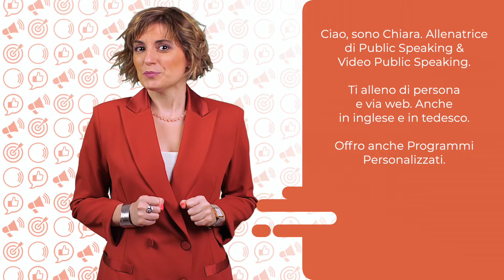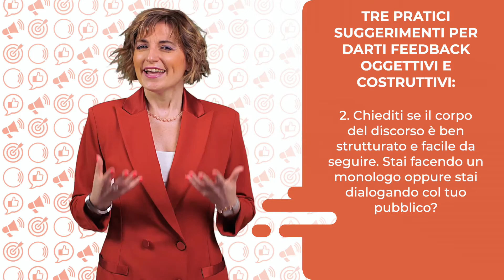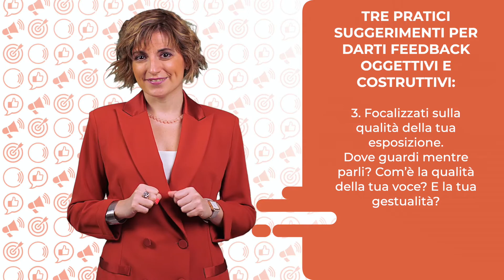Come darsi un feedback preciso e professionale quando parli in pubblico e in video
Ci risiamo. Hai tenuto un discorso sul palco, o davanti alla telecamera o davanti alla webcam e ti stai chiedendo: come sarò andato? Riguardi la registrazione e ti senti un po’ spaesato e non sai bene come valutarti?

In questo video voglio spiegarti come darti feedback costruttivi e utili quando riguardi i tuoi discorsi e i tuoi video.

Ciao, sono Chiara. Allenatrice di Public Speaking e di Video Public Speaking. Ti alleno di persona e via web. Anche in inglese e in tedesco. Anche attraverso programmi personalizzati.

Uno degli errori più frequenti quando ci si allena da soli a parlare in pubblico e in video è quello di guardarsi sempre con occhio critico e giudicante. Solitamente non ci si vede mai abbastanza bravi, c’è sempre qualcosa che non va. Addirittura molti imprenditori e professionisti, prima di iniziare a lavorare con me, mi dicono: “Chiara, io evito di riguardare le registrazioni delle mie performance”.

Ecco in questo video voglio darti tre pratici suggerimenti per darti feedback oggettivi, distaccandoti dal giudizio verso te stesso e avvicinandoti a un atteggiamento più oggettivo, finalizzato a guardarti con occhio curioso e a monitorare i tuoi progressi.

Primo suggerimento: chiediti se l’apertura del tuo video cattura immediatamente l’attenzione e risponde a un bisogno, a un desiderio, a una paura o a una convinzione del tuo pubblico. Drizzeresti le orecchie sin dai primi secondi se fossi tu il destinatario di quel video?

Secondo suggerimento: chiediti se il corpo del tuo discorso è ben strutturato e facile da seguire. Facci caso: stai facendo un monologo oppure stai dialogando col tuo pubblico? Stai semplicemente esponendo dei contenuti oppure stai parlando CON il tuo pubblico? Se stai usando espressioni come “So benissimo a cosa stai pensando…”, “Forse ora ti starai chiedendo…”, “Se stai vedendo questo video molto probabilmente è perché…” Se non stai usando nessuna di queste espressioni significa che stai rischiando di non essere efficace.

Terzo suggerimento: focalizzati sulla qualità della tua esposizione.
Dove guardi mentre parli? Tu come destinatario del video ti sentiresti guardato negli occhi?
Com’è la qualità della tua voce? Scandisci bene le parole? Moduli la voce oppure ti esponi con tono piatto e monocorde? Se noti che non scandisci bene le parole, fai l’esercizio con la penna tra i denti. Se non moduli bene la voce, individua nel tuo script le parole che devono risaltare e falle risaltare.
Poi focalizzati sulla tua gestualità? Osserva se fai gesti ripetitivi e meccanici, oppure se tieni le braccia chiuse e incrociate. Allenati a una gestualità più morbida, naturale.

Sei curioso di capire come migliorare la tua comunicazione davanti alla telecamera? Segui i tre suggerimenti che ti ho dato in questo video, rimanendo focalizzato in modo oggettivo sull’efficacia dell’apertura, sulla chiara struttura del tuo discorso e sui tre punti fondamentali dell’esposizione: contatto visivo, voce e gestualità.

Tieni anche presente che in alcuni dei miei Percorsi Personalizzati di Public Speaking e Video Public Speaking, puoi anche ricevere assistenza da me: dopo aver preparato insieme a me gli script dei tuoi video, puoi mandarmi le tue migliori prove e ricevere i miei feedback costruttivi.

Vuoi continuare a migliorare il tuo Public Speaking e il tuo Video Public Speaking?

Entra gratuitamente nella mia Community su inserisci il tuo miglior indirizzo email e scopri tutti i bonus che ho riservato per te, tra i quali la possibilità di ricevere, direttamente a casa tua, una copia gratuita dei miei libri “Video Public Speaking” e “Public Speaking Heroes”. Ciao e al prossimo video!